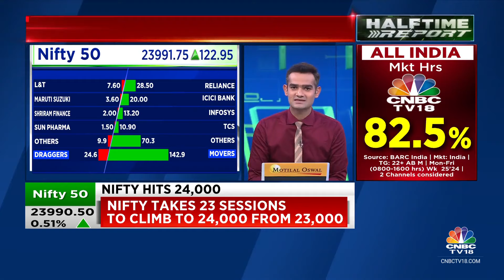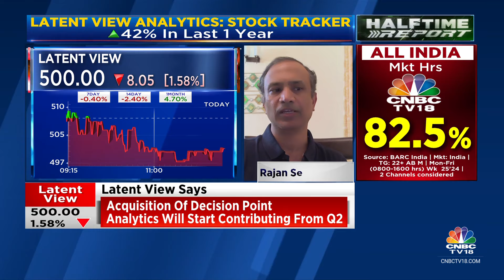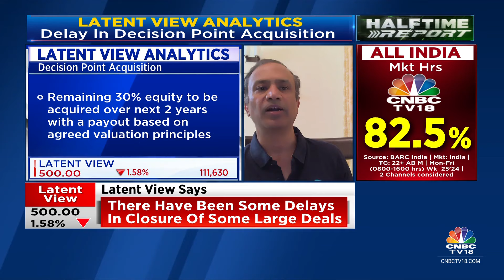Acquisition Of Decision Point Analytics Will Start Contributing From Q2: Latent View Analytics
OnCNBCTV18 | Acquisition of Decision Point Analytics will start contributing from Q2, says Rajan Sethuraman, CEO, Latent View Analytics. Tells Mangalam Maloo & Sonal Bhutra that company is guiding for 16-20% growth for FY25.

n18oc_business